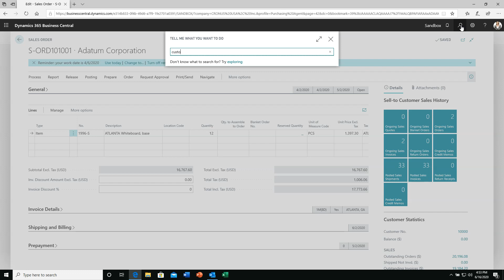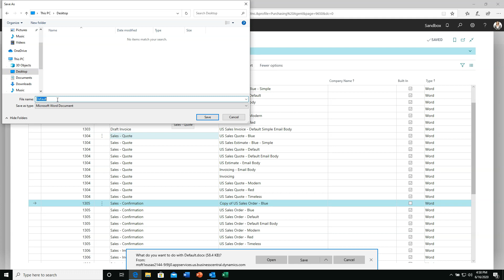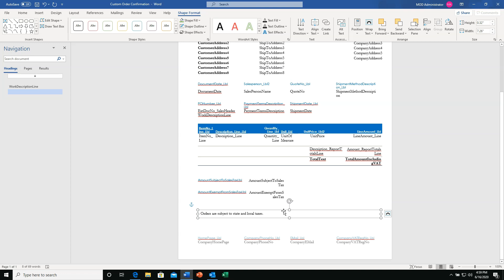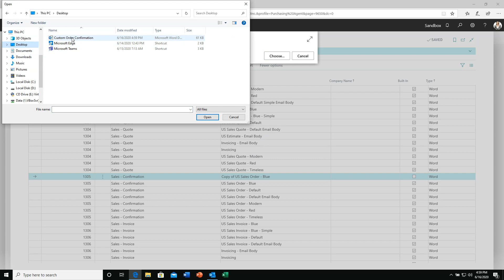Editing Forms With Word in Business Central | Sabre Limited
This video provides a high level overview of the form editing (printed forms like invoices, purchase orders etc.) capabilities in Business Central.  Form editing is done with MS Word, and is part of the extensive integration of MS Office with Business Central. The video is part of a series of videos (the Sabre Virtual Demo) that give brief introductions and overviews of Microsoft Dynamics Business Central features. We created the series so that you can see the features and functionality of the system as we would present them in a demo to a prospect interested in seeing whether Business Central could be used in their business.

Sabre is focused on Microsoft Dynamics 365 Business Central Manufacturing and Distribution - with the majority of our customers doing some kind of value added to their products.

If you are interested in using Dynamics Business Central Manufacturing to run your business, you might want to read our article on concerns companies may have choosing business central: